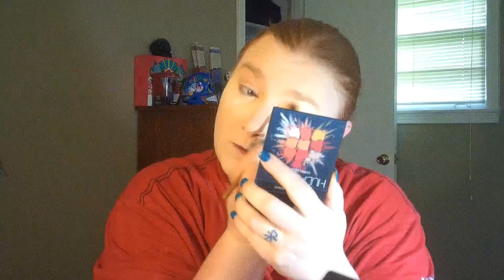My Mother's Day Look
Hey guys! In today's video, I am doing a softer look in honor of Mother's Day. For me Mother's Day was a work day, so I was not able to celebrate with my family. Sorry for the more down mood in the video, but it is due to the fact that I did not get to see my son on Mother's Day. Also since my daughter's death, holidays are not very fun for me. Let me know what you think of the look and the video!